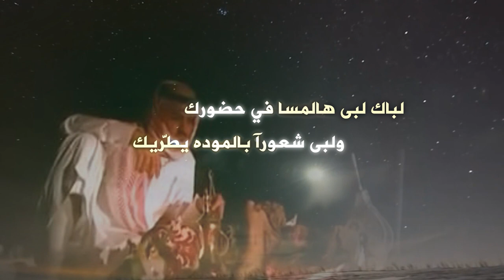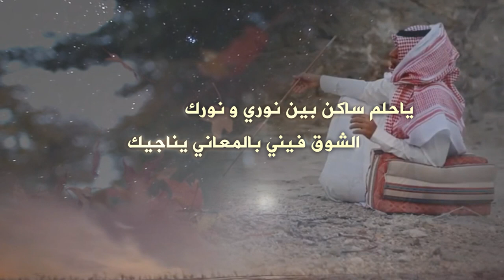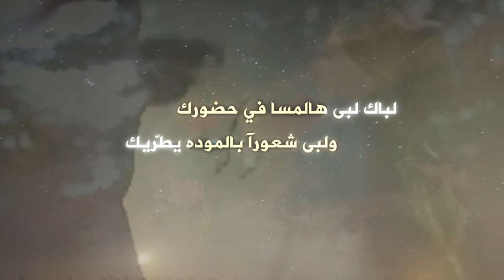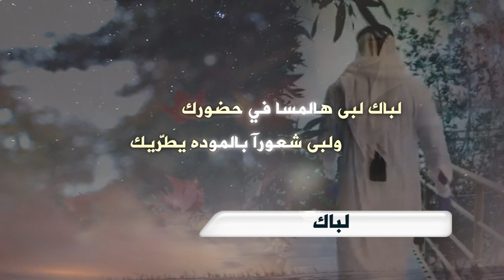لباك I بدون ايقاع | كلمات غازي بن عالي | أداء جازي الأسلمي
كلمات الشاعر غازي بن عالي اداء المنشد جازي الأسلمي تنفيذ زايد العتيبي
Follow us on | تابعنا على
رابط مباشر الى الواتس آب ▶